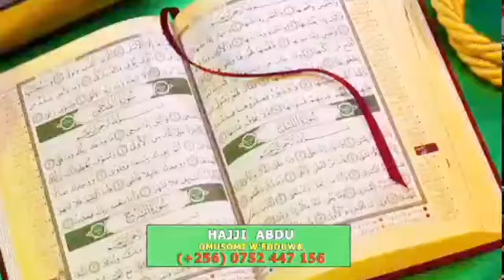Breaking News! Okwekalakaasa mu Kampala wakati! Police ekutte 5 nga balumba ekitongole kya NEMA!